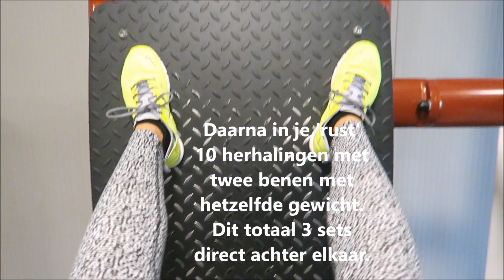Vlogmas #6: Schoenen Shoplog, Legday en Snoepen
In deze aflevering van vlogmas laat ik je zien wat ik bestelde bij Sacha, ik trainde mijn benen en billen in de sportschool en ik liet me lekker gaan met snoepen.